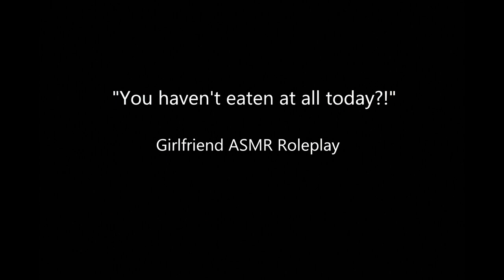Taking care of you when you're not [Scolding] [Caring] [F4A] [Girlfriend ASMR Roleplay]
I notice you haven't eaten anything today and that you didn't sleep much last night either. So since you seem to have decided not to take care of yourself properly, I take it into my own hands.